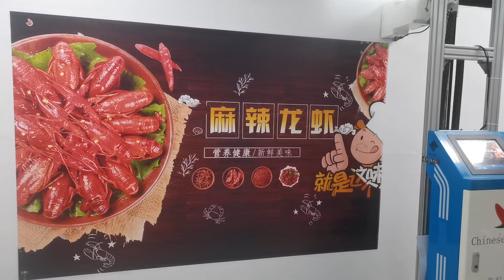3D wall printer Wall art painting Visual arts Mural art video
3D wall printer; The best wall printing machine, the most convenient wall printer on the worldwide